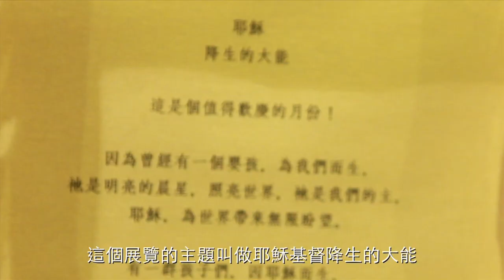Torch News - 2012年12月09日